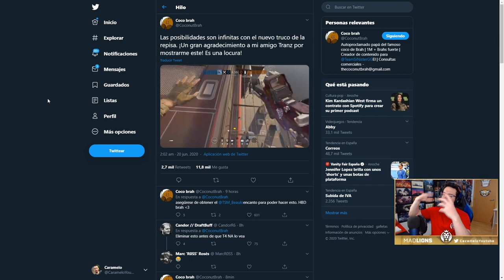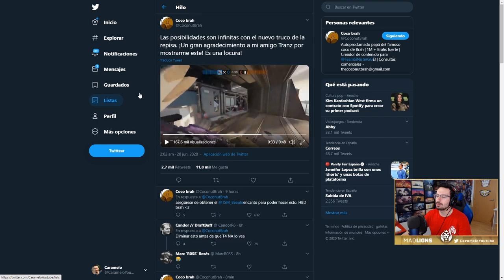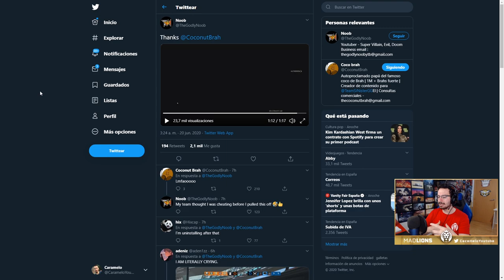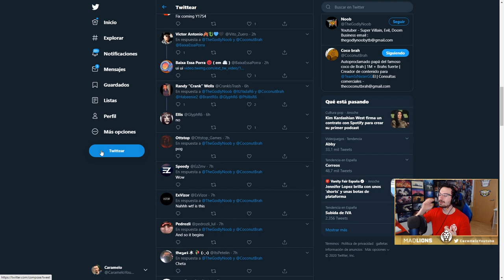NUEVO SPOT CHETO en CANAL | Steel Wave | Caramelo Rainbow Six Siege Gameplay Español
Nuevo Spot cheto en canal en este Gameplay de Rainbow Six Siege español en Steel Wave.

▬▬▬▬▬▬▬▬▬ INFORMACIÓN SETUP ▬▬▬▬▬▬▬▬▬
● CPU: Intel Core i9-9900K 3.6Ghz
● MB: Asus Prime Z390-A
● Rstón: SteelSeries Rival 300
● Cᴀsᴄᴏs: Sades A6
● Micrófono: Blue Yeti
● Fuente Alimentación: 800W Mars Gaming
● Teclado: Newskill seiryu